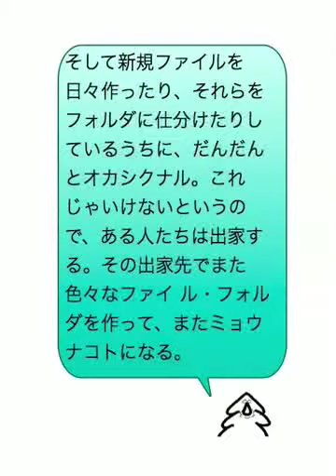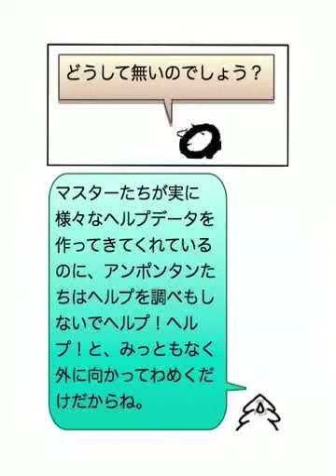コンピュータとアタマ